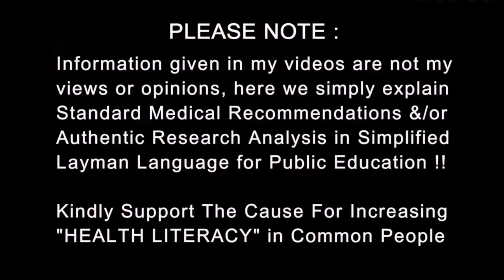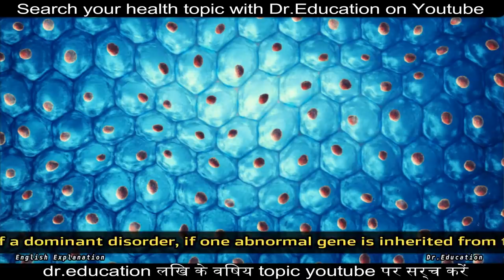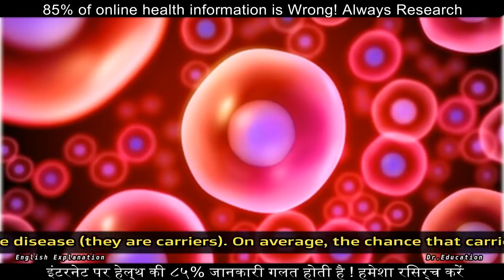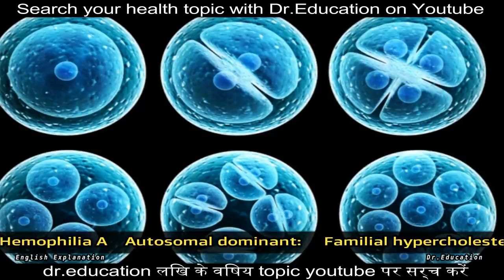Your Genetic Destiny of Diseases | Genes & Health Problems | Dr.Education (Hindi + Eng)